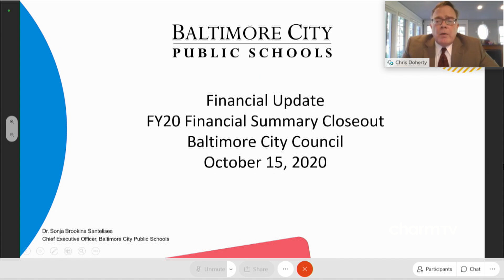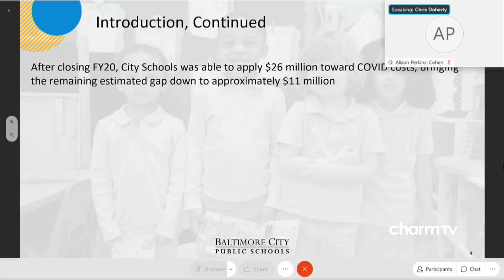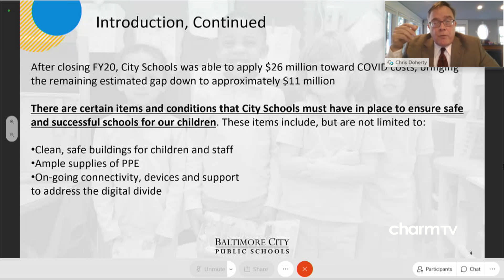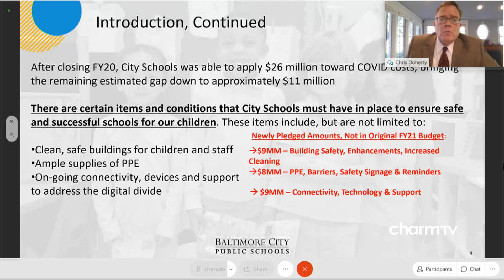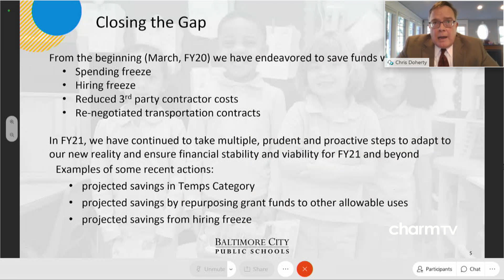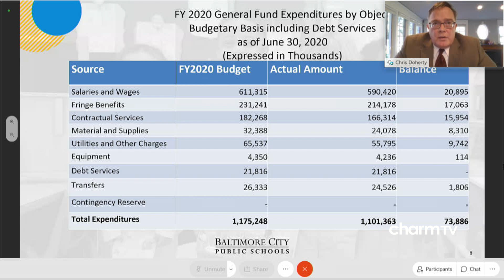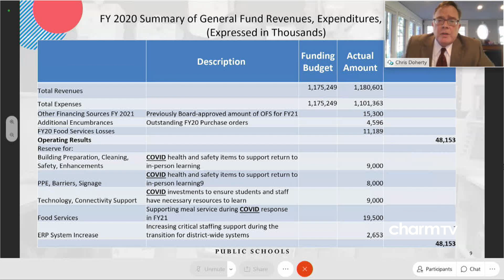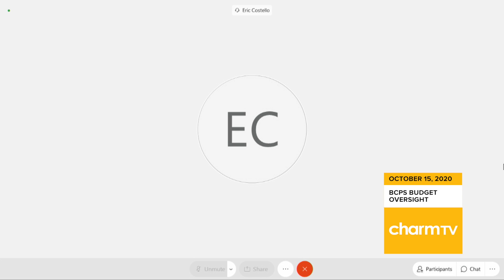City Council Hearing; October 15, 2020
City Council Hearing: Baltimore City Public Schools Budget Oversight Hearings; October 15, 2020